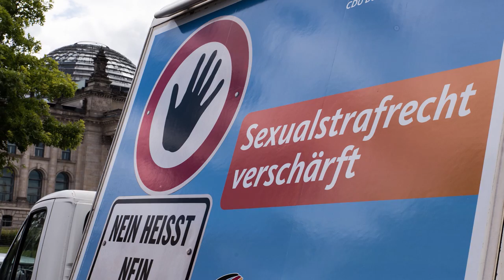Karin Maag zum Tag "Nein zu Gewalt gegen Frauen"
Seit mehr als 30 Jahren setzen sich Menschen am 25. November weltweit für den Schutz von Frauen gegen Gewalt ein. Auch unsere Frauenpolitikerinnen. Karin Maag erklärt, warum uns dieser Tag wichtig ist.